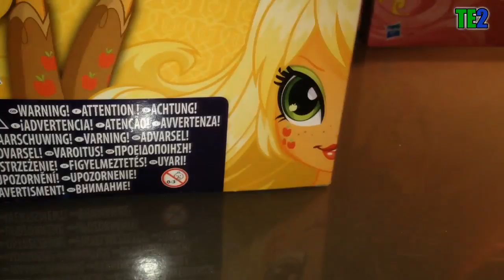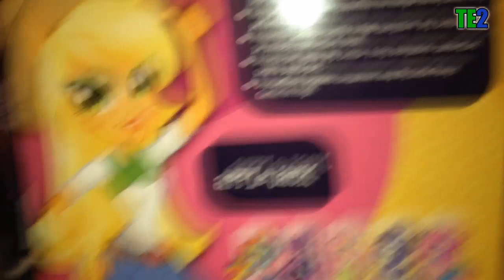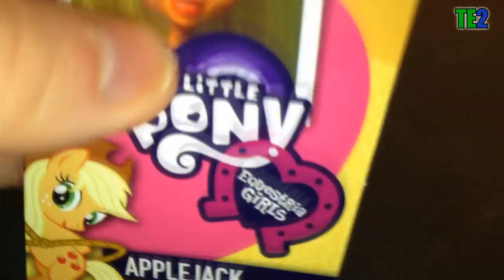Review My Little Pony Equestria Girls Applejack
Voici ma 7ème Equestria Girls : Applejack ! Super mimi avec son chapeau !